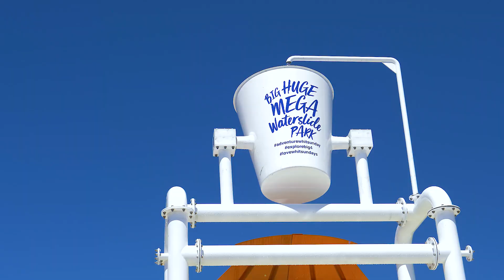BIG4 Adventure Whitsunday Resort BIG, HUGE, MEGA Waterslide Park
The shrieks of laughter coming from kids as they enjoy the big, huge, mega Waterslide Park at BIG4 Adventure Whitsunday Resort in Airlie Beach can be heard all over Australia. This exciting, diverse range of 13 colourful waterslides takes the resort to a whole new level of family entertainment!